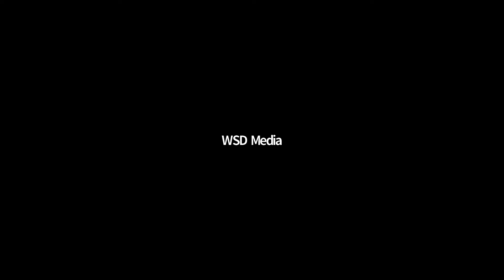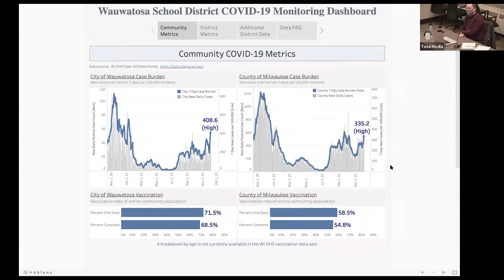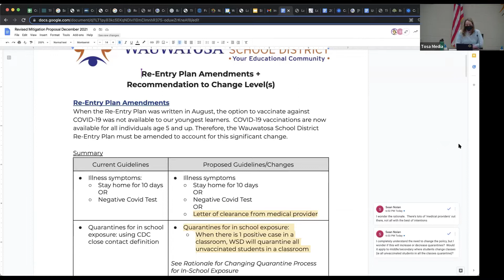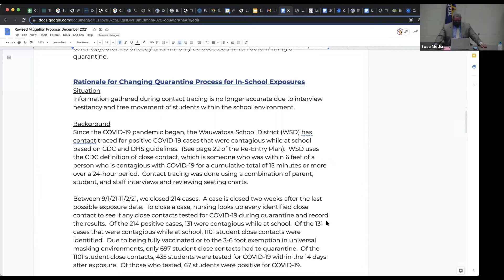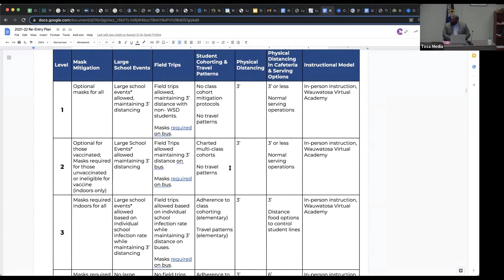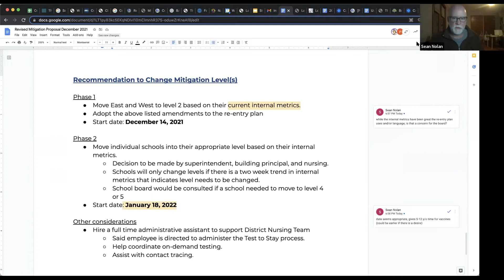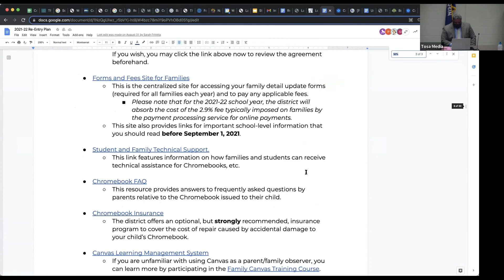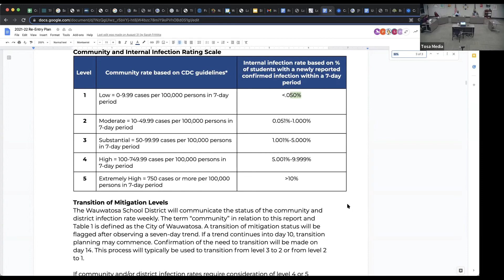Medical Advisory Committee Meeting, December 7, 2021